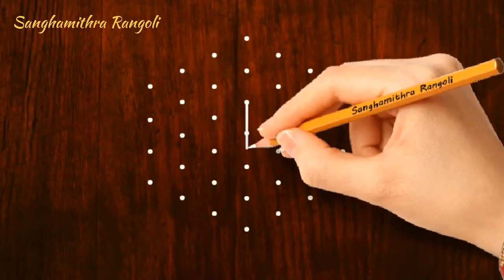💮 easy 7x4 చుక్కల ముగ్గు 💮 | 7x4 dots rangoli easy to learn & draw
💮 easy 7x4 చుక్కల ముగ్గు 💮 | 7x4 dots rangoli easy to learn & draw | ‎@Sanghamithra Rangoli